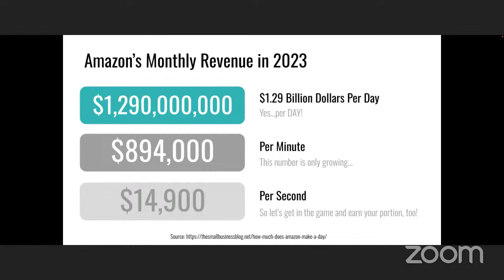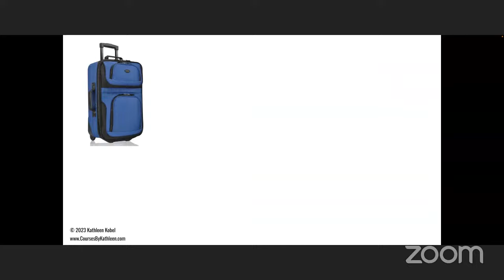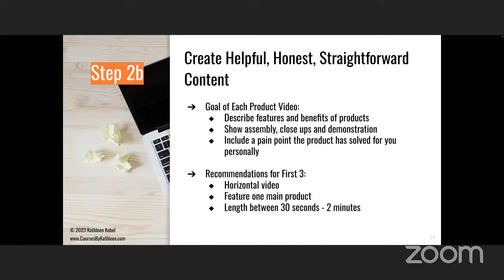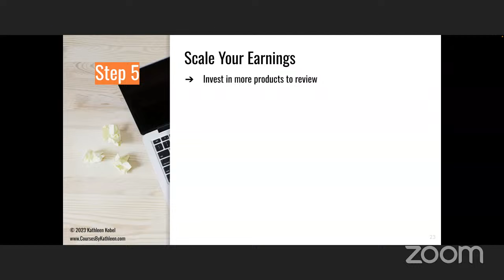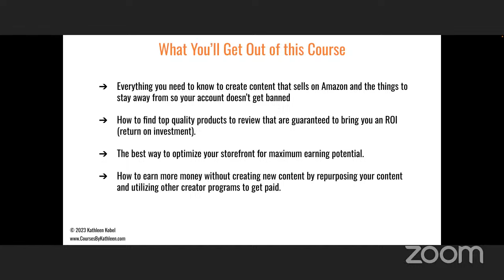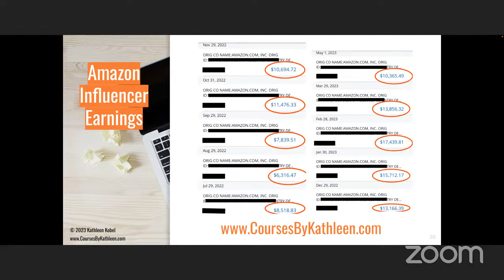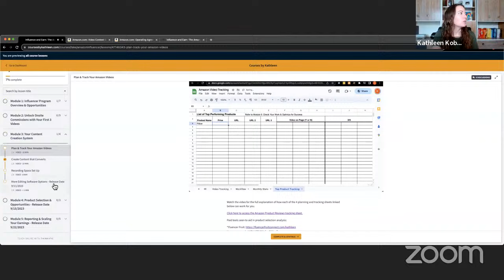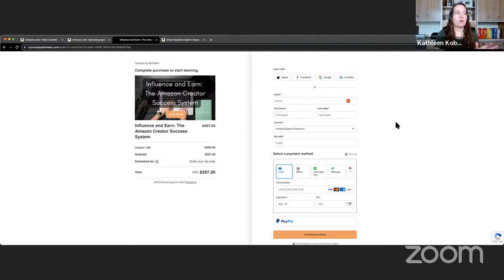Learn how I earn $10K+ every month by creating content for Amazon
I'll be revealing how I've gone from working 8-10 hours a day doing client work to creating video content that's fun, easy and generates income even while I'm sleeping.

Learn How I Earn $10K+ Every Month by Creating Content for Amazon (and How You Can Do It, Too!)

👉 Free Shortened Masterclass - How to Earn $10K Per Month as a Content Creator on Amazon

In this masterclass, you'll learn all about:

- What you need to know to get approved for the Amazon Influencer program
- What kind of content to create to earn the big bucks
- The system that earns me thousands of dollars in recurring revenue every single month - no matter how many new videos I create

Please subscribe to the channel for the latest news, resources and help from Kathleen Kobel, who has helped hundreds of brands leverage the power of the Amazon marketplace to increase sales, profits and brand loyalty.